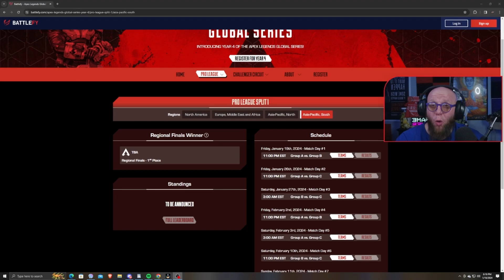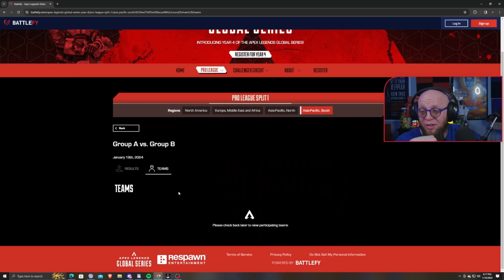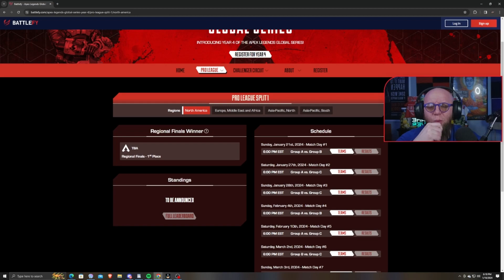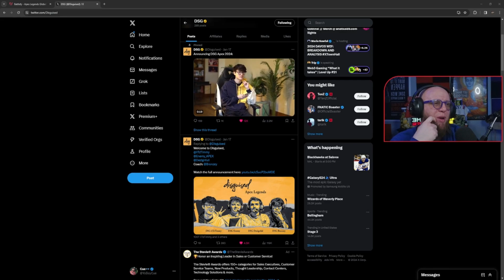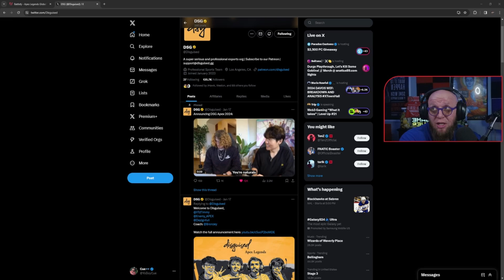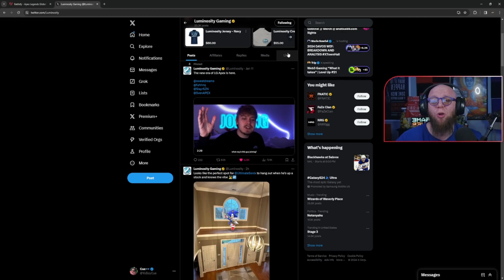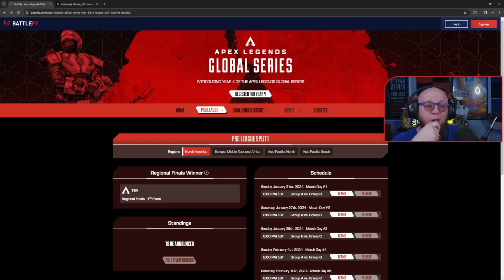ALGS kickoff weekend is HERE! LG and DSG announce rosters, TSM rumored to return to RLCS OnCue Ep 1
Welcome to the first episode of OnCue Esports. A podcast where we'll take a weekly look around some of your esport leagues and titles. From ALGS, RLCS, VCT, and more.

Apex Legends Global Series year 4 starts this weekend, Rocket League Championship Series starts next weeekend, and Valorant Champions Tour starting in less than a month. LG and DSG recently announced their rosters in ALGS,  EG finally lets MOST of their players out of contract jail, and TSM is looking to return to RLCS.

Let's get down and do what it do. Catch yall back next week for episode 2.

If you wanna keep up with yo boy outside of youtube, come kick it with the cuemmunity in the discord: